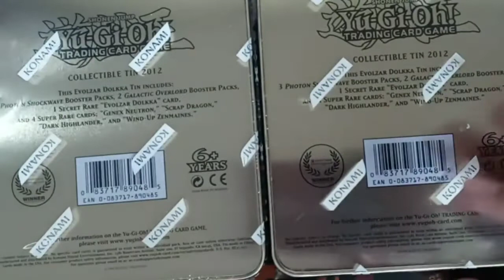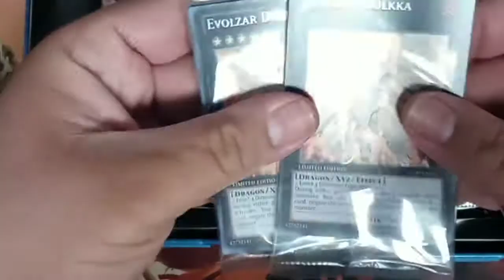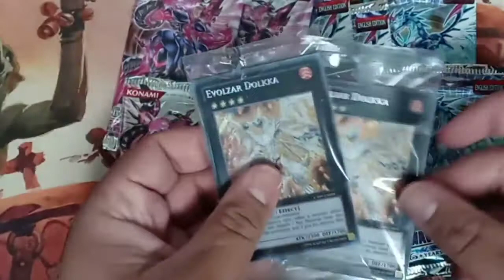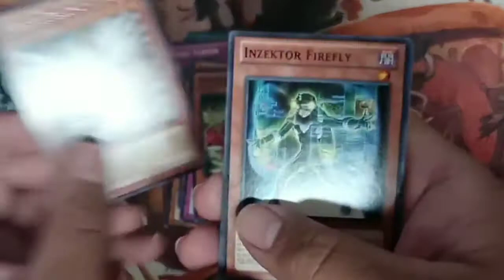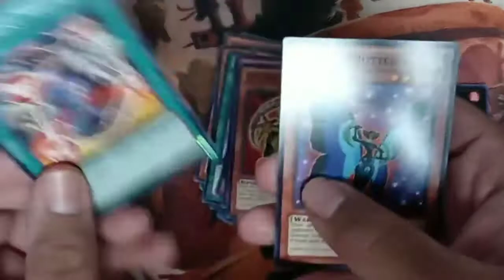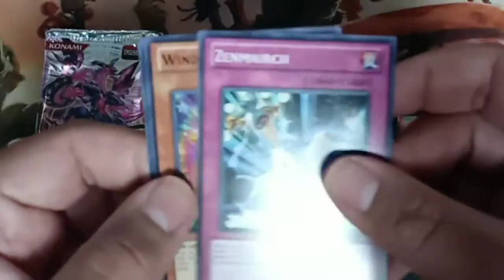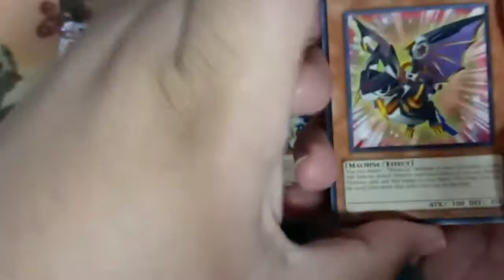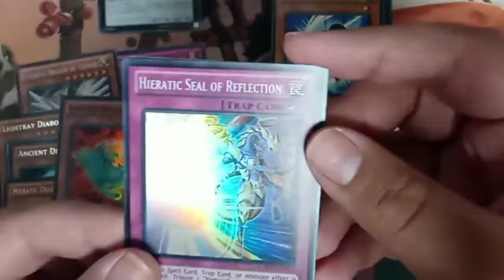Yu-Gi-Oh! *2012 Tins* Opening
Our guest is back and this time he brought some 2012 Dolkka tins with him.

Check us out on Facebook for updates about our decks, games, and more!

We also now have a TikTok and Instagram!

🎵 Track Info:

Relaxing Classical Music | NO COPYRIGHT | Stress Relief, Instrumental Music, Study, Sleep

Random Keyword genetrator:

yugioh
yugioh season 1
yugioh abridged
yugioh everything
yugioh gx
yugioh theme song
yugioh vrains
yugioh vr
yugioh duel links
yugioh 5ds
yugioh season 0
yugioh abridged reaction
yugioh 5ds opening
yugioh opening
yugioh legacy of the duelist link evolution
dark magicians yugioh deck 2019
yugioh ost
yugioh dark side of dimensions
yugioh gx abridged
yugioh gx opening
yugioh amv
everything wrong with yugioh
yugioh theme
yugioh vrains opening 3
yugioh pack opening
yugioh tube
yugioh arc v
yugioh world championship 2019
yugioh deck profile
yugioh world championship 2020
yugioh sealed challenge
yugioh gx season 2
yugioh legacy of the duelist
yugioh zexal
how to play yugioh
yugioh gx season 4
yugioh season 0 opening
yugioh parody
yugioh speed duel
yugioh banlist
yugioh poker nigh
yugioh abridged movie
yugioh vrains english dub
yugioh the dark side of dimensions full movie
official yugioh
yugioh exodia
yugioh op
yugioh deck
yugioh forbidden memories
yugioh music
yugioh tournament
xylophoney yugioh
yugioh episode 1
yugioh the abridged series
yugioh vrains opening
yugioh intro
yugioh cards
yugioh 5ds ost
yugioh abridged season 0
yugioh sevens
passionate duelist yugioh
little kuriboh yugioh gx
yugioh duel
yugioh forbidden memories speedrun
yugioh opening 5
yugioh the dark side of dimensions
yugioh gx ost
yugioh tcg
yugioh gx theme song
yugioh movie
yugioh zexal opening 1
yugioh arc v opening
yugioh switch
yugioh vrains ending 4
yugioh soundtrack
yugioh duelist of the roses
yugioh gx opening 4
yugioh no matter what
yugioh forbidden memories ost
yugioh bonds beyond time
yugioh decks
yugioh season 0 abridged
hyperdrive yugioh 5ds
asmr yugioh
yugioh stronger
prozd yugioh
yugioh deck profile 2019
yugioh overlap
yugioh deck profile 2020
yugioh 5ds opening 2
yugioh singapore dub
yugioh abridged episode 1
yugioh poker
yugioh timeline
yugioh vrains sound duel
yugioh opening 4
rank 10 yugioh
yugioh animation
everything wrong with yugioh season 1
yugioh arc v opening 4
yugioh uncut dub
yugioh opening 2
video games
007 video games